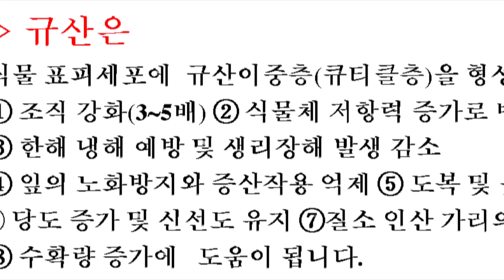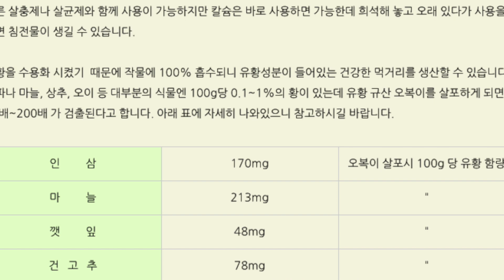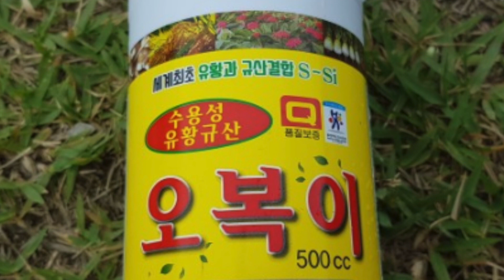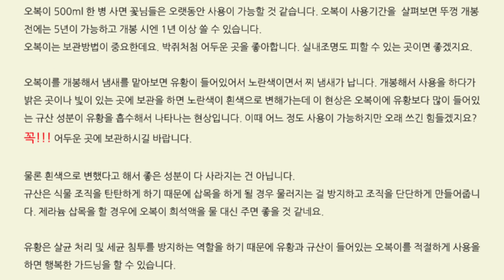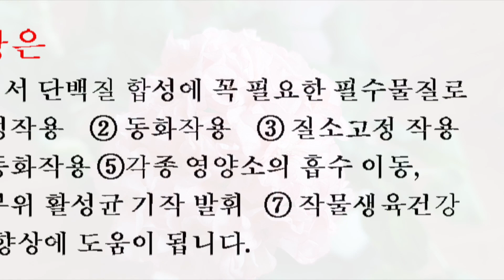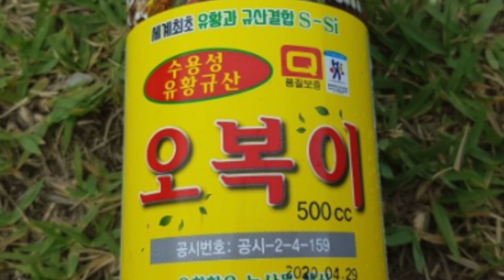오복이 희석액 활용 옐로우봉 삽목과 수국 동해방지 오복이 보관법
계속 오복이 영상을 올리게 되네요.
오늘은 오복이 희석액을 활용해서 옐로우봉 삽목과 수국 동해 방지법 그리고 오복이 보관방법을 알아봤습니다. 건강에 좋은 오복이라 유친님들이 활용을 하시면 좋을 것 같아서 자꾸 올리게 되는데요. 다음 영상에선 오복이 나눔을 해보려고 합니다.